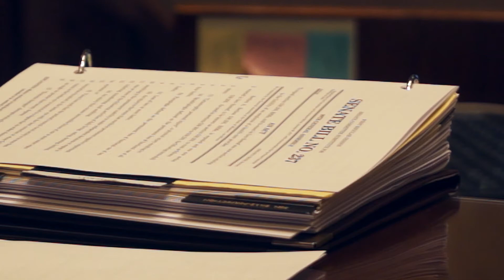Missouri State Senator Jill Schupp Discusses Her Opposition to Tort Reform Legislation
Missouri Senate- Senator Jill Schupp (D-Creve Coeur) met with members of the press to discuss her position against tort reform and the consequences it could have on her constituents.